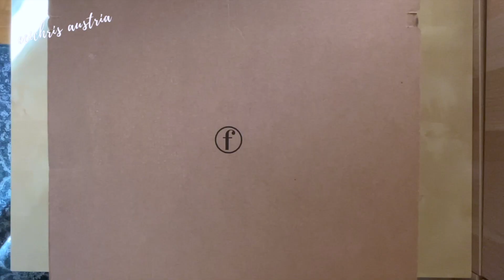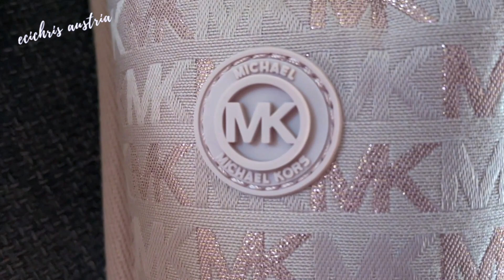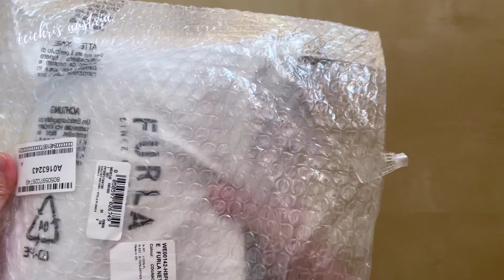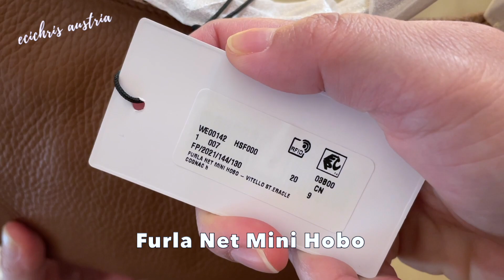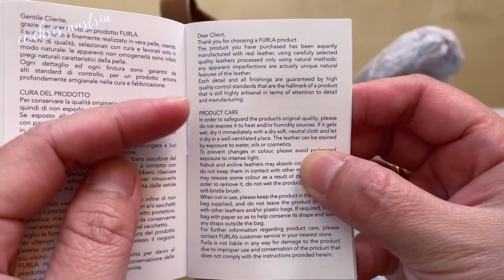Unboxing Janis Slipper Michael Kors & Furla Net Mini Hobo I What Fit's Inside👜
Here is another unboxing video..